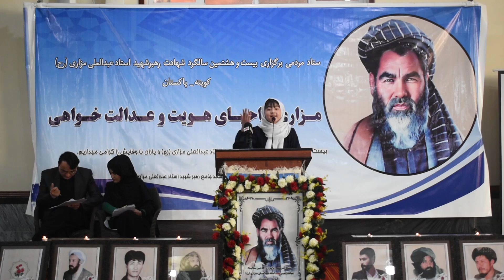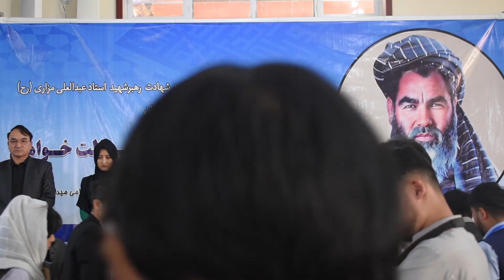بیست و هشتمین سالگرد شهید بابه مزاری درمسجد شهید بابه مزاری هزاره تاون کویته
In this video teachers had speech about shaheed Baba Mazari and they had sorod about baba mazari. Abdul Ali Mazari (Persian: عبدالعلی مزاری; 1946 – March 13, 1995) was an ethnic Hazara politician, leader of the Hezbe Wahdat party during and following the Soviet–Afghan War,[2][3] who believed that the solution to the internal divisions in Afghanistan was in a federal system of governance, with each ethnic group having specific constitutional rights and able to govern their land and people. He was captured during negotiations and killed by the Taliban in 1995, and posthumously given the title ‘Martyr Of National Unity’ in 2016 by Ashraf Ghani government.He supported equal representation of all ethnic groups of Afghanistan, especially Hazaras, who claim that they are being persecuted by other political groups.